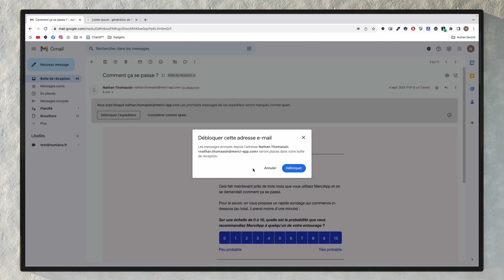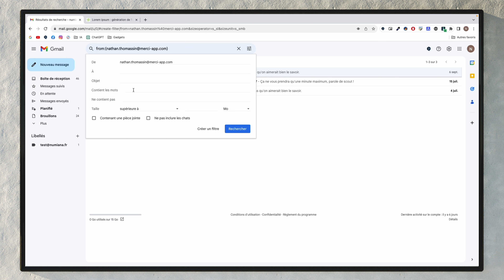Bloquer une adresse mail dans Gmail ❌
Au travers ce tutoriel, nous apprenons à bloquer une adresse mail définitivement et sans passer par les spams.

0:00 Bloquer une adresse mail dans spam
0:18 Débloquer une adresse mail
0:45 Bloquer une adresse mail définitivement sans passer par les spams (création d’un filtre)